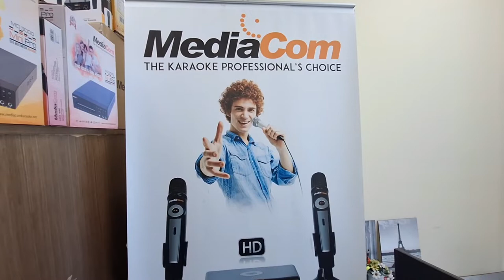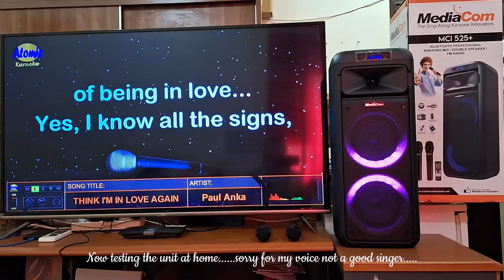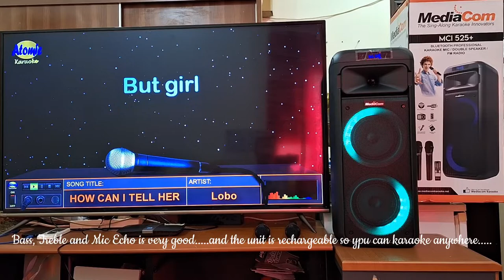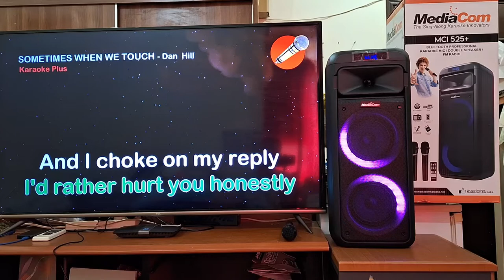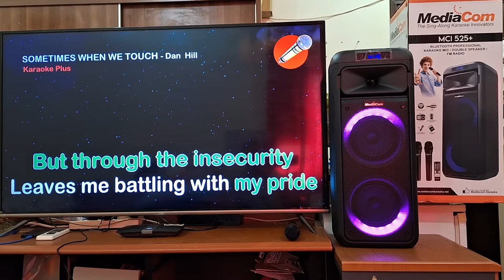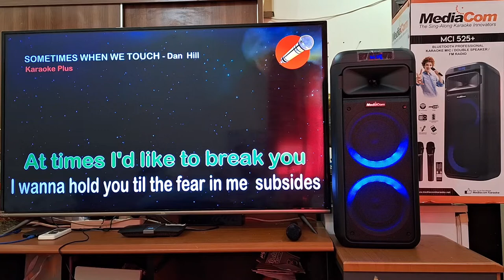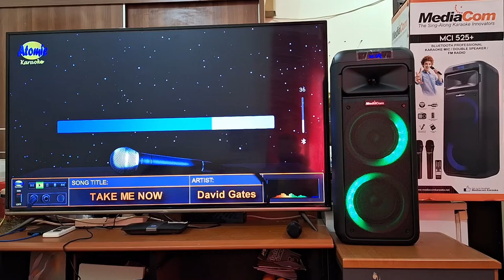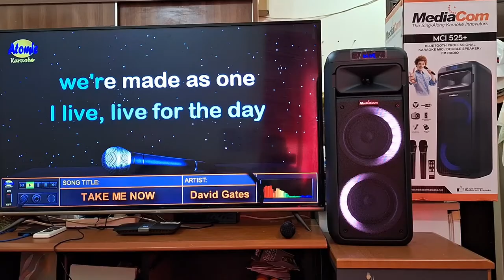MediaCom MCI 525+ Pro Bass Karaoke Unit with 2 Wireless Pro Mic, Bluetooth / FM Radio etc.. | Review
MediaCom MCI 525+ Pro Bass Karaoke Unit with 2 Wireless Pro Mic, Bluetooth / FM Radio / USB Playback

2 Mic Input Input
6hrs Battery Life (Rechargeable Unit)
True Wireless System can pair two speakers together Review
Price is more or less QAR 450.00 (PHP 7,000.00 more or less)
Tested the unit and its very good worth buying.
It has a good Bass, Treble and Mic Echo